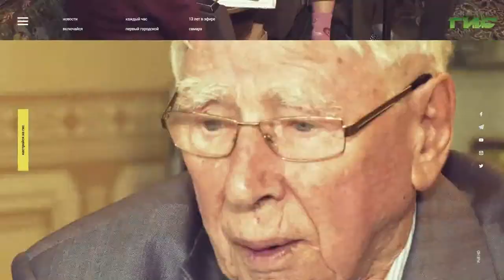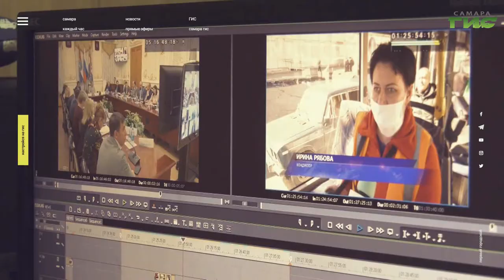"Добрые новости": стартует конкурс социальной рекламы и общественных инициатив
"Добрые новости" — под таким названием уже в 8-й год подряд в регионе стартует конкурс социальной рекламы и общественных инициатив. Журналисты, блогеры, фотографы, студенты, пресс-службы и общественные организации — принять участие может любой желающий. Будут рассматриваться как единичные публикации, так и целые социальные и PR-проекты. Подробности у Гульфии Сафиной.